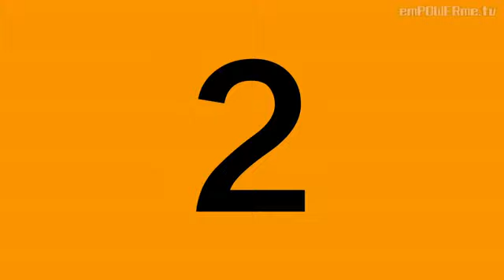Weekly Comet Reel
Check out the Weekly Comet! Live every Thursday 7pm Pacific, 10pm Eastern.